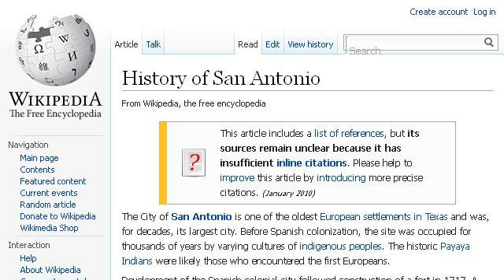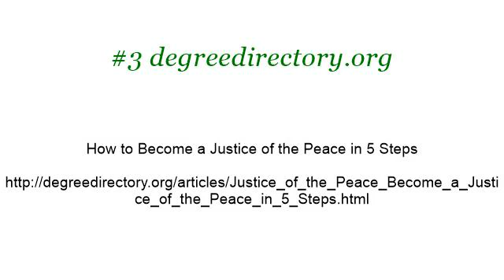Requirements To Become A San Antonio Justice Of The Peace